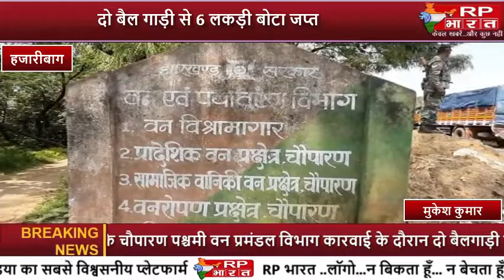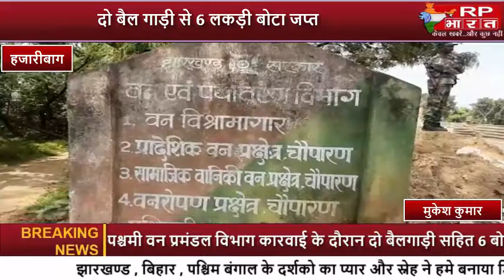HAZARIBAG-दो बैल गाड़ी से 6 लकड़ी बोटा जप्त , बैल गाड़ी मालिक अँधेरे में भागने में सफल।